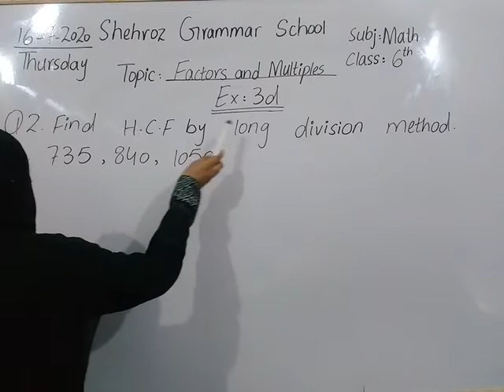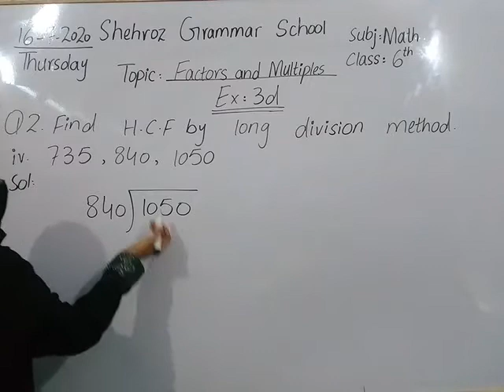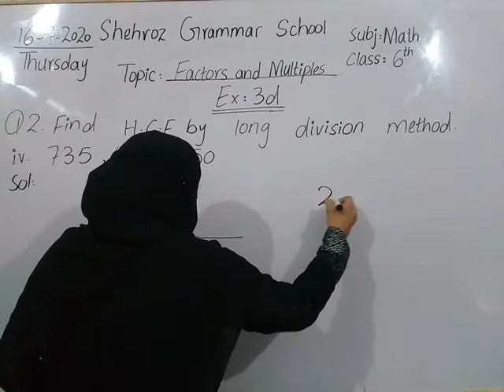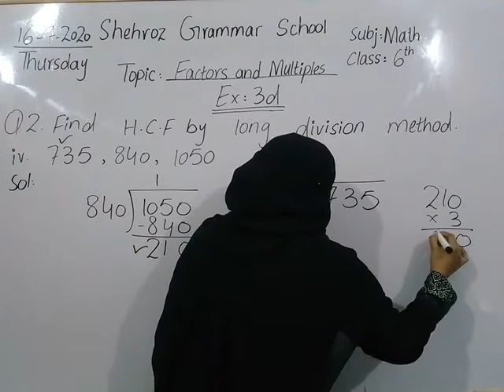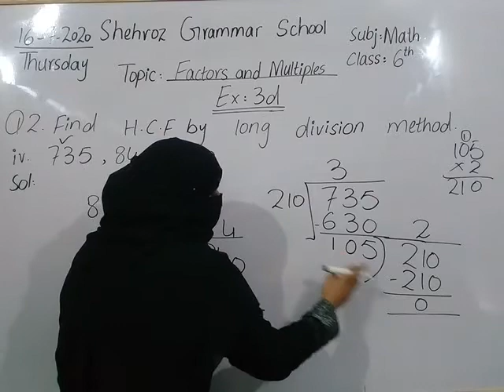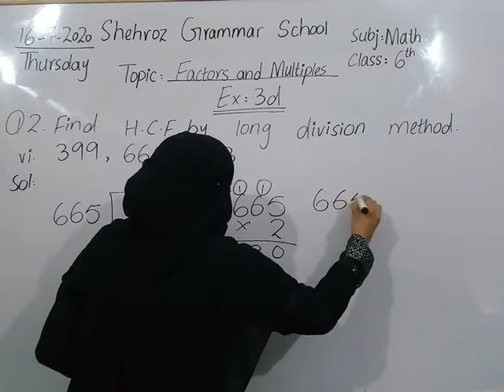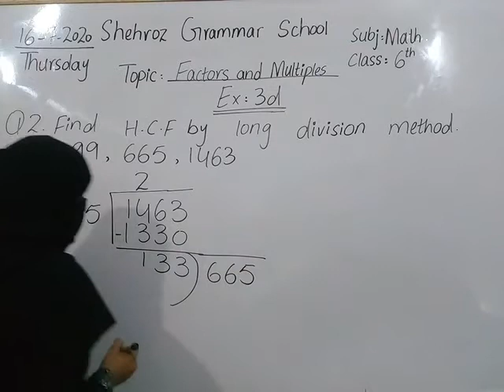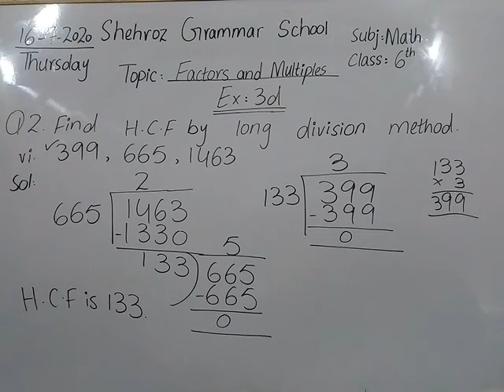Class 6th Maths Topic:Factors and Multiples Exercise 3d Q2 part (iv,v,vi)